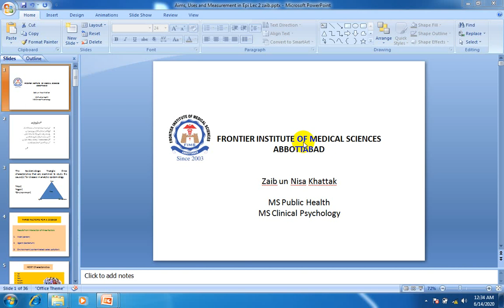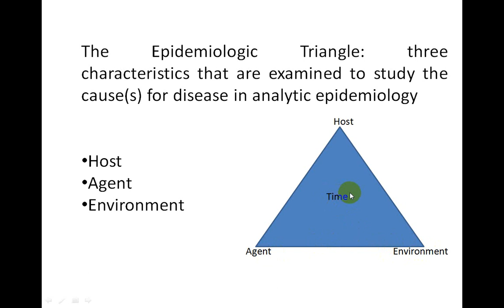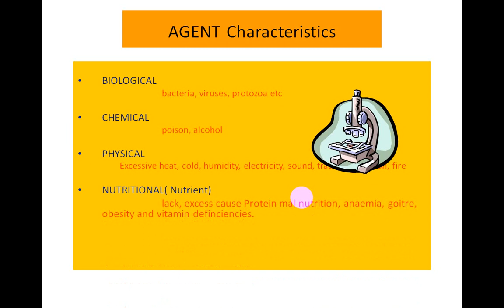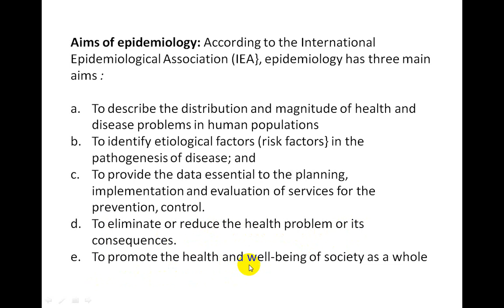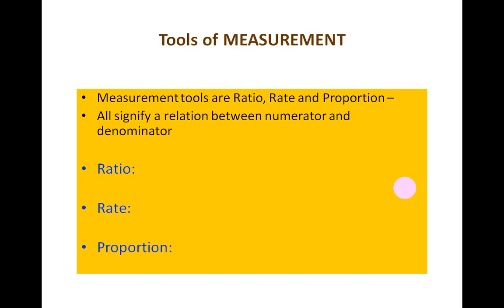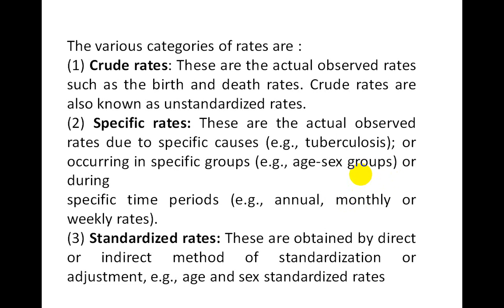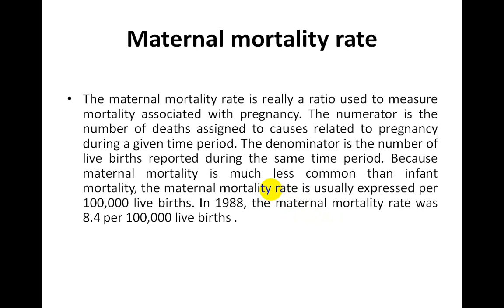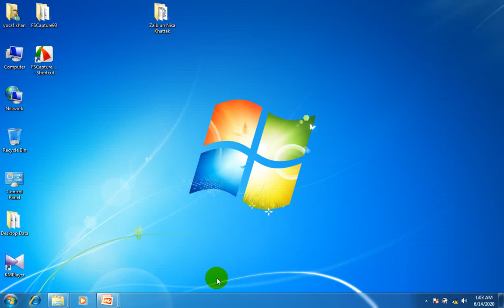Lecture No 02 |Epidemiology Semester-I| MPH